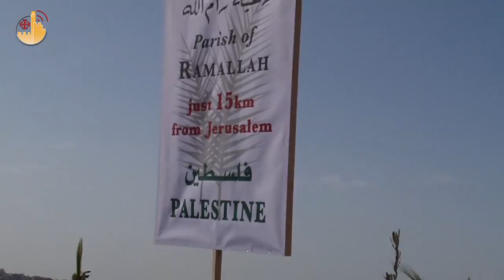Vers Jérusalem, la procession des Rameaux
On marche ensemble vers les portes de la Ville Sainte, on prie, on chante et on danse le long des routes du Mont des Oliviers. C'est le Dimanche des Rameaux à Jérusalem : une longue marche qui parcourt les pas de ce jour-là, et qui chaque année se transforme en une grande fête, rassemblant des milliers de chrétiens, venus de toutes parts...